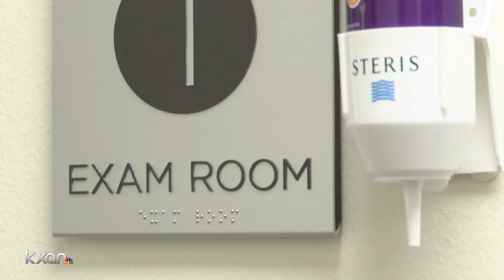Governor orders Texas doctors to stop all non-essential surgeries to combat COVID-19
KXAN's Alex Caprariello spoke to doctors about the effect this is having on patients.